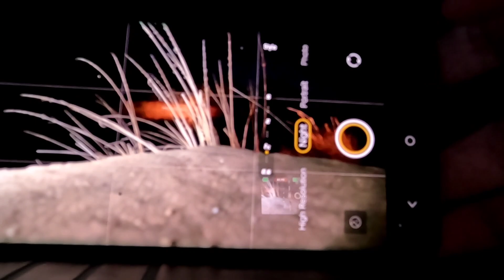ལྟད་མོ་འདི་ཕྲུ་གུའི་ཆེད་དུ་མིན་། ནག་ཁུང་ནང་ག་པར་ཕྱིན་ཡིན་ནམ་།? 🇮🇳 18+ Only 😳